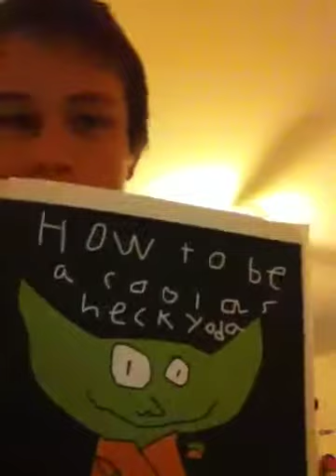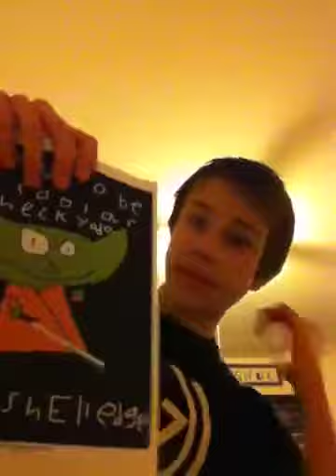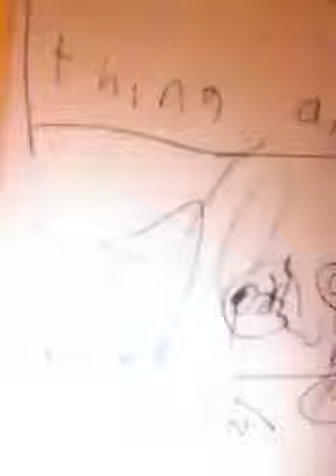How to Be a Cool as Heck Yoda part 1/3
I decide to read a story made by me about Yoda himself going into high school. *Gulp*